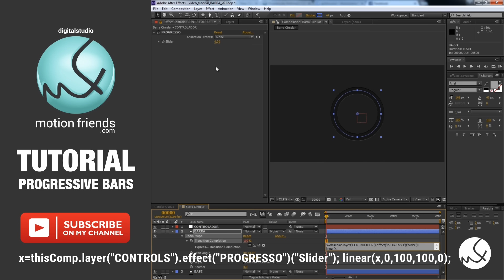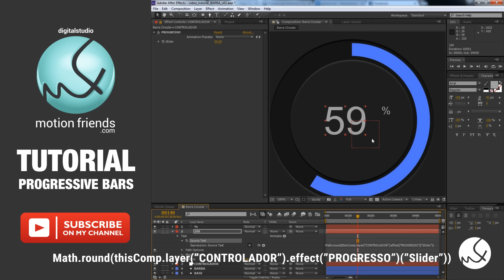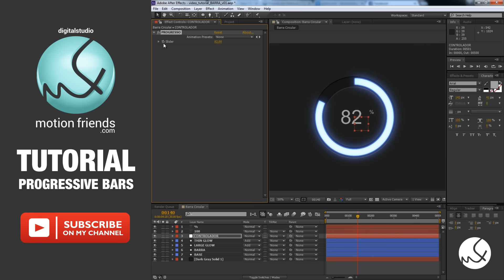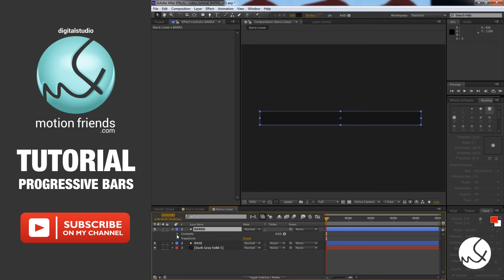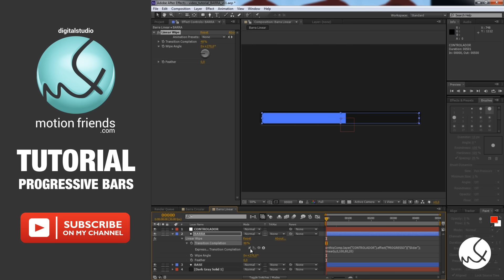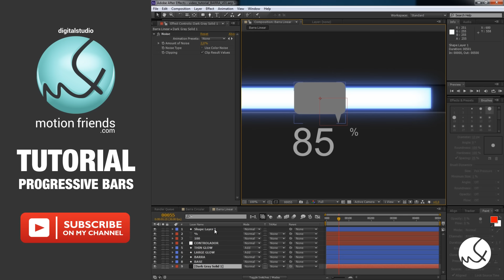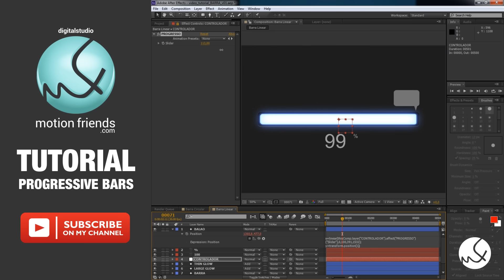Tutorial - Progress Bar After Effects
US: Tutorial demonstrating how to create progress bars in After Effects and control them from a Slider in a Null Object. We also show the creation of a text that represents the percentage progress bar.

BR: Tutorial demonstrando como criar barras de progresso no After Effects e controla-las a partir de um Slider dentro de um Null Object. Abordamos também a criação de um texto que representa o progresso em porcentagem da barra.